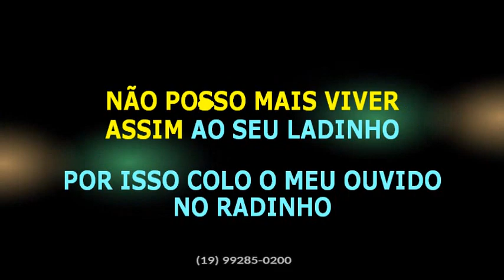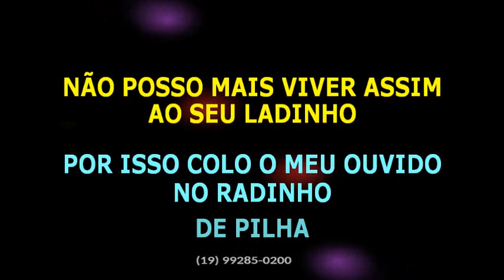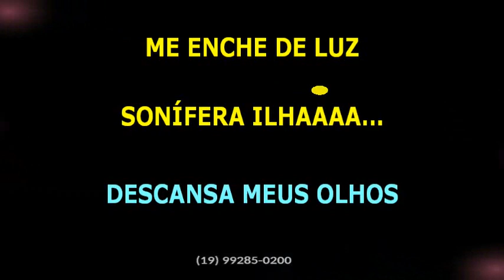Titãs • Sonífera ilha